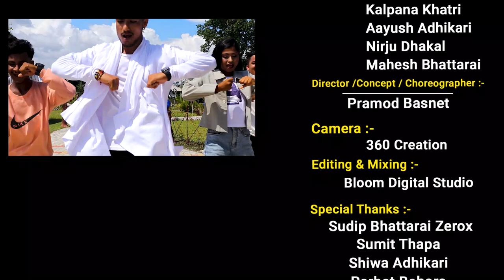cyappai samayo|च्यापै समायो|A video by pramod basnet pramod|Nisha| original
lPramod basnet dance video
   THE SOUL STUDIO
ARTISTS:-
              pramod basnet
              Nisha parajuli
              Diwash silwal
              Bibek rajbansi
              Nishan b.k.
              Yamika gautam
              Aayush adhakari
              Mahesh bhattrai
              Nirju dhakal
              Kalpana khatri
              Bipasha khulal
D. soul dance studio

  director/concept/choreography
            Pramod basnet

            Camera
        360 creation

   Edit/ mixing
 Bloom digital studio

 Spical thanks:-
                       Sudip bhattrai zerox
                       Sumit thapa

 ©any problem please contract me:-